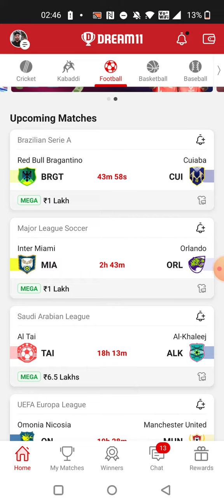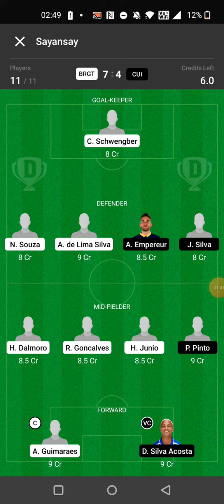BRGT vs CUI FOOTBALL DREAM11 TEAM PREDICTION